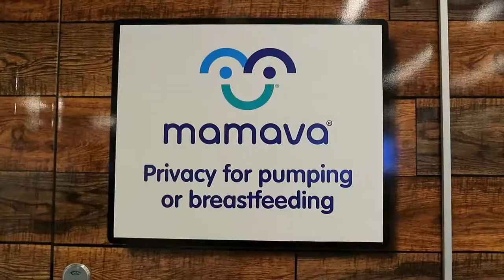HE DRANK THE WHOLE WATER BOTTLE IN TWO SECONDS!!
My friend Reese chugs a whole water bottle in two seconds! Crazy stuff. I hope one day, I too will be able to swallow as much as he does.

HE DRANK THE WHOLE WATER BOTTLE IN TWO SECONDS!! - Victor Win